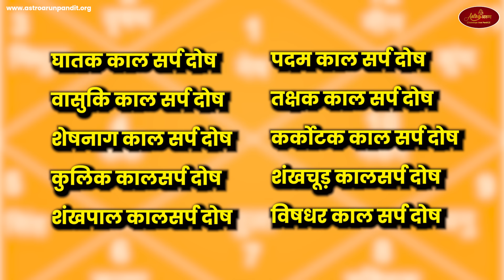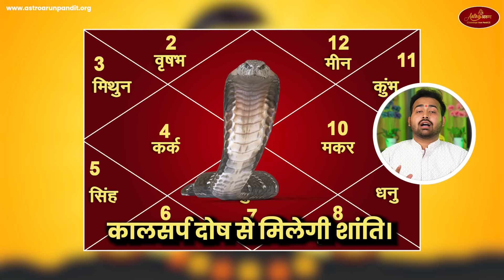Naag Panchami 2023 Ka Shubh Sanyog | कालसर्प दोष के सरल उपाय | नागदेवता की पूजा विधि | Arun Pandit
👉 Discover the essence of Naag Panchami as we explore why it's celebrated and what makes it special. Uncover special remedies for Kaal Sarp Dosha and effective remedies for Kaal Sarp Dosha in Kundali. Dive into the significance of special puja for Kaal Sarp Dosha, a sacred endeavor to harmonize energies.

👉 Why is Naag Panchami Celebrated?
👉 Why is Naag Panchami Special
👉 Special Remedies for Kaal Sarp Dosha
👉 Remedies for Kaal Sarp Dosha in Kundali
👉 Special Puja for Kaal Sarp Dosha

👉 नाग पंचमी क्यों मनाते है?
👉 क्यों खास है 2023 की ये नागपंचमी
👉 कालसर्प दोष क्या है?
👉 कालसर्प योग क्या है?
👉 कालसर्प के प्रकार
👉 नागदेवता की पूजन विधि
👉 कुंडली में कालसर्प दोष
👉 कालसर्प दोष के लक्षण
👉 कालसर्प योग निवारण पूजा
👉 कालसर्प उपाय

Naag Panchami, a revered Hindu festival, marks the worship of snakes, symbolizing protection and divine energy. In 2023, it falls on 21 August 2023. Devotees perform rituals like decorating snake idols, offering milk, and chanting mantras for blessings.

The puja is best done during the auspicious muhurat, maximizing its positive energies. Special food offerings of milk, rice, honey, and sweets are presented to snake deities as a gesture of devotion.

The festival's essence lies in its story of a serpent named Takshaka and sage Parikshit, showcasing the power and protection of snakes. Celebrated nationwide, Naag Panchami highlights the harmonious relationship between humans and nature.

▬▬▬▬▬▬▬ Sawan Specia Offer  ▬▬▬▬▬▬▬▬

शुभ सावन 🙏🏻

📿सावन में अपनाएं दिव्य रुद्राक्ष और पाएं
40% तक की छूट सभी रुद्राक्ष में ।

▬▬▬▬▬▬▬ Sawan Special ▬▬▬▬▬▬▬▬
In Video
आज के इस वीडिओ में आप जानेंगे कि नागपंचमी का ये पावन पर्व किस प्रकार से मनाया जाता हैं और इस विशेष दिन आप कुछ खास उपाय करके कालसर्प दोष को भी ठीक कर सकते हैं। नाग पंचमी, हिन्दूओ का प्रिय त्योहार, सांपों की पूजा का अद्भुत पर्व है, जो सुरक्षा और दिव्य ऊर्जा का प्रतीक होता है। 2023 में, नागपंचमी 21 August को मनाया जाएगा। भक्तजन सांप की मूर्तियों को सजाकर, दूध चढ़ाकर, मंत्रों का जाप करके आशीर्वाद प्राप्त करते हैं। पूजा शुभ मुहूर्त में की जाती है, जिससे इसकी सकारात्मक ऊर्जा का परिचय हो सके। खास खाद्य सामग्री जैसे दूध, चावल, शहद, और मिठाइयाँ भक्तों द्वारा सांप देवताओं को समर्पित की जाती है, भक्ति की भावना का प्रतीक मानते हुए। त्योहार की महत्वपूर्ण कथा है, जिसमें सांप तक्षक और ऋषि परिक्षित की कहानी है, जो सांपों की शक्ति और सुरक्षा को दर्शाती है। पूरे देश में मनाया जाने वाला नाग पंचमी मानव-प्राकृति के बीच सांगोपन के महत्व को प्रकट करता है।

New Shorts Channel by Astro Arun Pandit - @astroarunpanditshorts